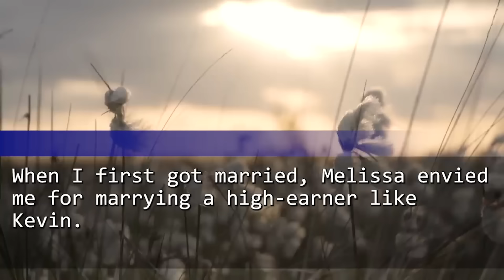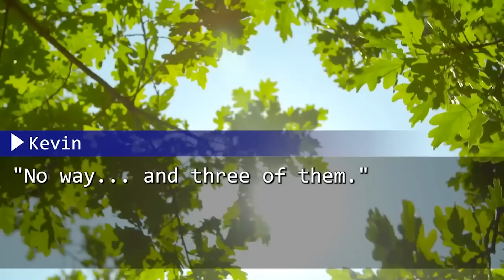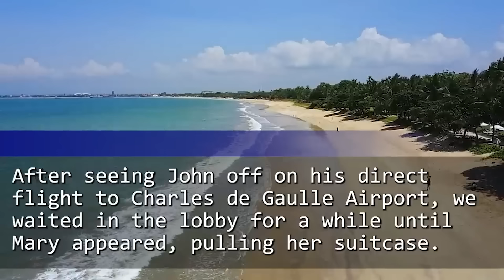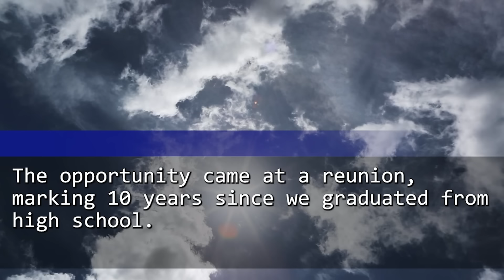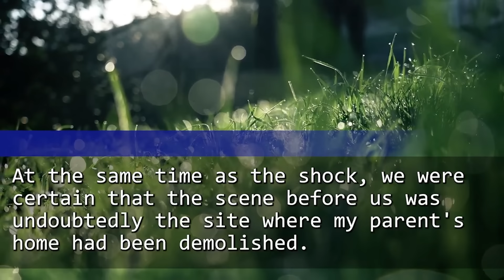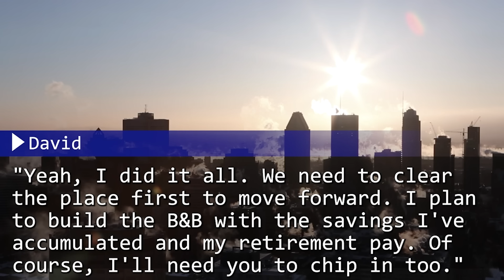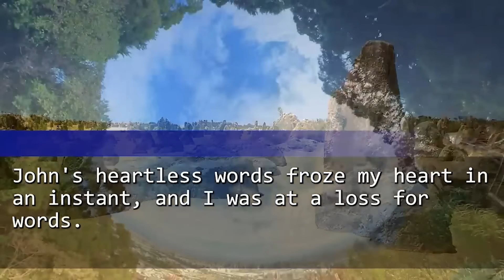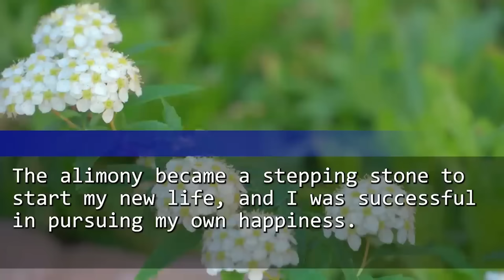My husband,a doctor,got my beautiful sister pregnant&left me,finally pregnant at 40.But 15yrs later…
00:00:00 My husband,a doctor,got my beautiful sister pregnant&left me,finally pregnant at 40.But 15yrs later…
00:34:15 My husband's son and MIL trapped me, calling me fake mom, but trembled at husband's shocking words.
01:05:37 My husband made a false statement in front of his relatives: "My wife is in debt and cheating.”
01:28:53 My husband demolished my family home upon my dad's death.Daughter burst into laughter.The truth is..
02:08:29 My husband brought his mistress and kid, "Leave in a week!" but my grandpa: "Divorce and resign!"